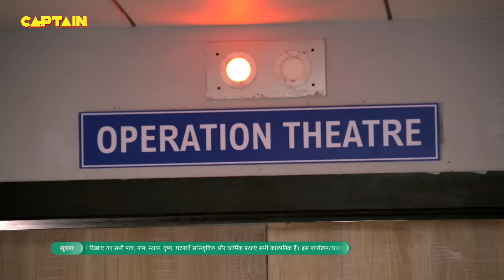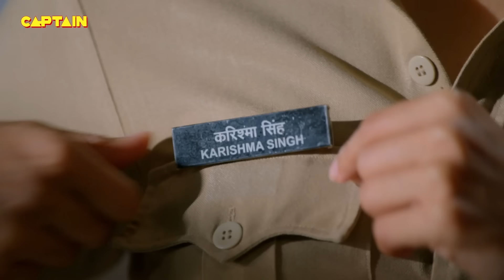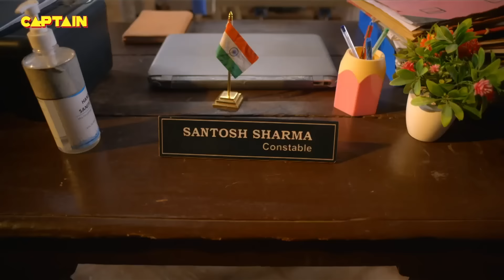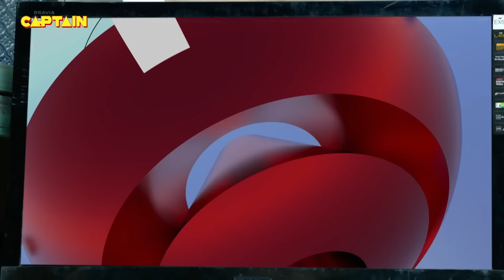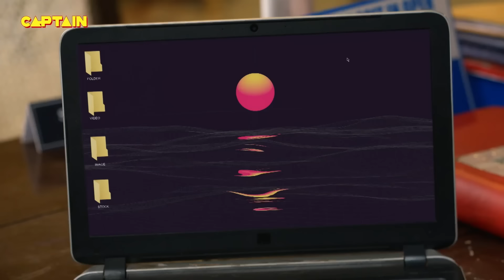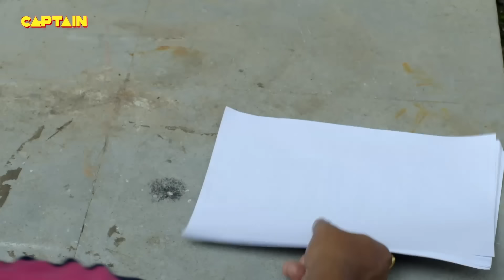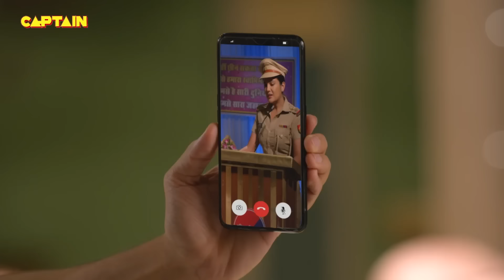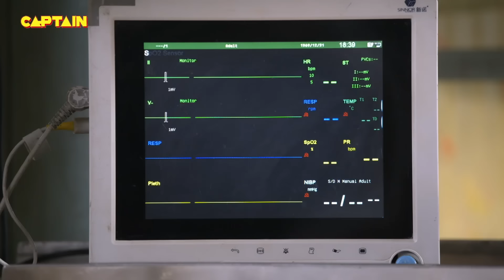चली गई Santosh Cheetah को छोड़ के जब || Best Of Maddam Sir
चली गई Santosh Cheetah को छोड़ के जब || Best Of Maddam Sir 298-300